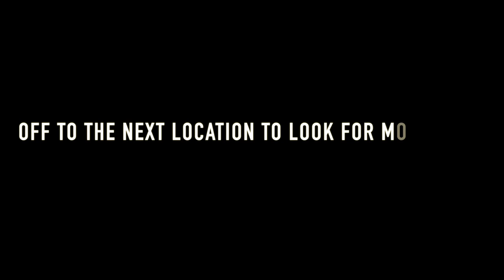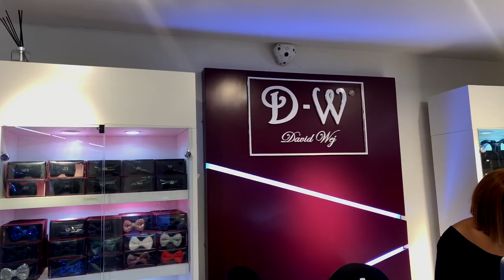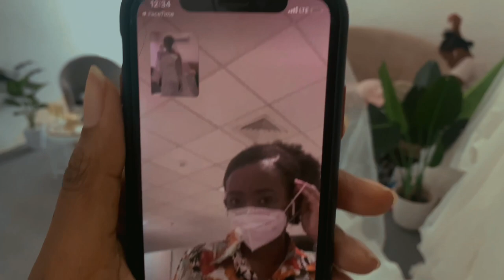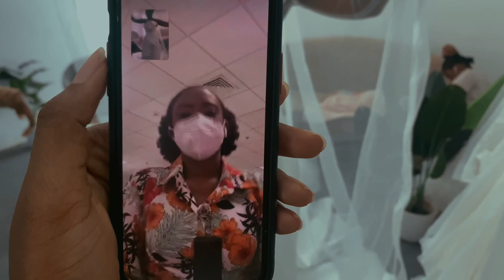Saying yes to the dress and suit | Wedding Fitting Vlog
We are getting close to the wedding day and the bride has to say yes to her dress. I hope you guys are enjoying the wedding series so far?

- Vlog Camera (SONY A6400)
- 35mm F1.6 Mirrorless Lens
- Camera Tripod
- Camera Batteries Charger Set
- Rode VideoMicro Compact On-Camera Microphone
- Omnidirectional Microphone Plug
- Lavalier Microphone
- Octagon Softbox
- Light Reflector
- Selfie Stick
- Car Mounts Holder
- Seagate Expansion 500GB
- Portable 1TB External Hard Drive

Cameras used:
CANON G7X

SONY A6400